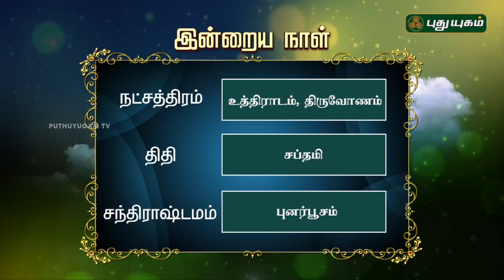இன்றைய ராசி பலன்கள் | 14/11/2018 | Puthuyugam TV